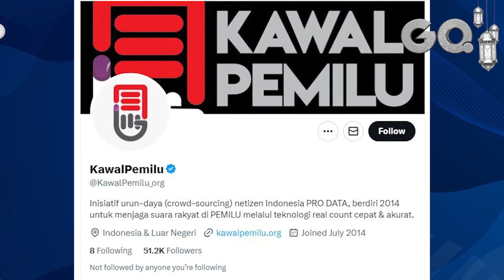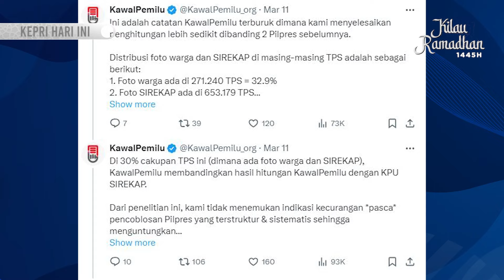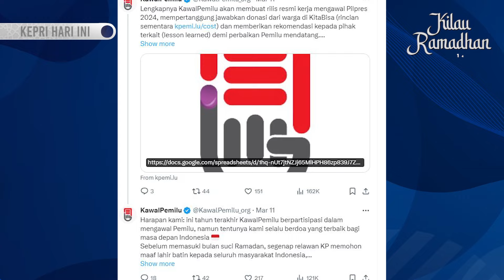Hasil Real Count KawalPemilu Nyatakan Prabowo Gibran Pemenang Pilpres 2024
GOTVNEWS, Jakarta - Kawalpemilu.org menyatakan, pasangan calon presiden dan calon wakil presiden nomor urut 2, Prabowo Subianto dan Gibran Rakabuming Raka sebagai pemenang Pilpres 2024. (frh)